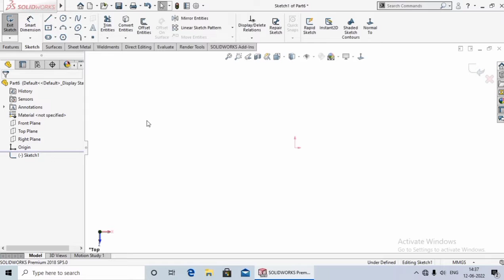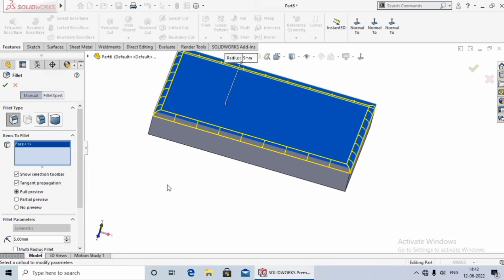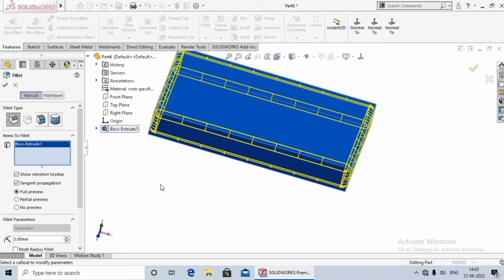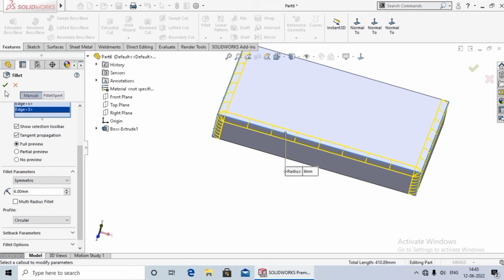Constant Edge Fillet 47| Solidworks Tutorial in Hindi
Hello dosto aaj ki lecture me Aap ko Shikhaya Hu ki Constant edge fillet kya hota hai aur esse kaise use karte hai. Ummeed hai aap ko ye video pasand aayega.aap ka bahut bahut dhanyabaad.

SolidWorks Tutorial in Hindi 47.Constant Edge Fillet
SolidWorks 2014 Tutorial 40: Constant Edge Fillet
constant edge fillet
SOLIDWORKS
EASY2DESIGNCENTER
VIRAL VIDEO